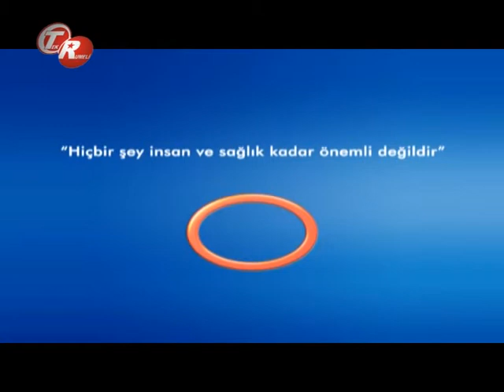Sünnet Nedir ?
Sünnet Nedir ? Avrasya Hospital Genel Cerrahi  Uzmanı Op.Dr. Coşkun Görmüş Bilgilendiriyor.